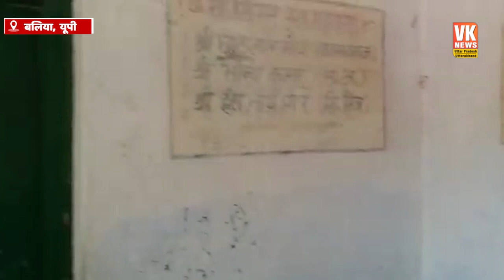स्कूल के बच्चों ने शिक्षिकों के साथ किया ऐसा काम,की मच गया हंगामा. Students | Hostage In the school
बलिया के एक सरकारी स्कूल का वीडियो वायरल हो रहा है. जिसमें स्कूल का स्टाफ कमरे में बंधक बना हुआ नजर आ रहा है. बताया जा रहा है कि, यूपी सरकार ने सरकारी स्कूल में पढ़ने वाले बच्चों को मध्यान भोजन का भुगतान दिया था. लेकिन यहां के सरकारी स्कूल के बच्चों को पैसा नहीं मिला. जिससे नाराज होकर बच्चों ने प्रिंसिपल के साथ-साथ शिक्षिकों को भी बंधक बना डाला।
The video of a government school in Ballia is going viral. In which the school staff is seen being held hostage in the room. It is being told that the UP government had given payment of mid-day meal to the children studying in government schools. But the children of the government school here did not get the money. Angered by this, the children took the principal as well as the teachers hostage.